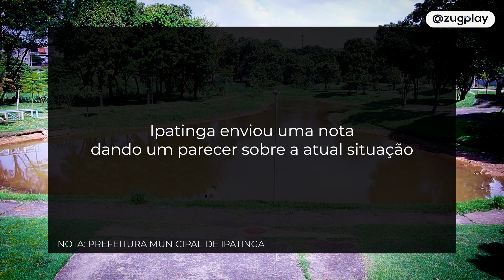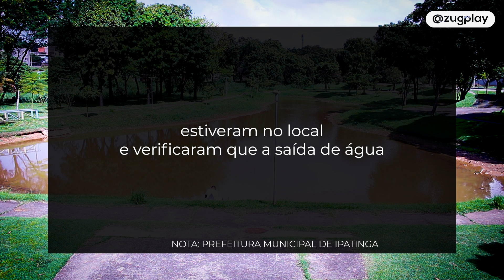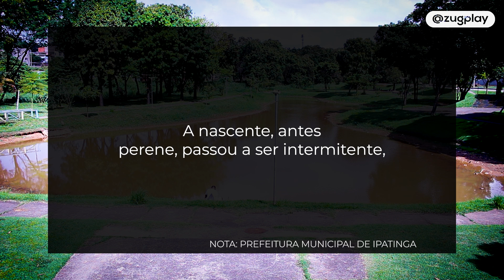Moradores do bairro Veneza cobram autoridades sobre a situação da Lagoinha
Atendendo pedidos de moradores do bairro Veneza em Ipatinga, estivemos na Lagoinha, uma área de lazer que faz parte do complexo Parque Ipanema. A Lagoinha vem enfrentando um período de seca, construída  artificialmente ela depende de uma nascente que é a principal fonte de abastecimento da lâmina d'água. Veja os detalhes:

👉 𝗖𝗼𝗻𝗳𝗶𝗿𝗮 𝗮𝘀 𝗿𝗲𝗽𝗼𝗿𝘁𝗮𝗴𝗲𝗻𝘀 𝗲𝗺 𝗻𝗼𝘀𝘀𝗼 𝘀𝗶𝘁𝗲.
👍 𝗖𝗹𝗶𝗾𝘂𝗲 𝗻𝗼 𝗹𝗶𝗻𝗸 𝗻𝗮 𝗕𝗜𝗢!